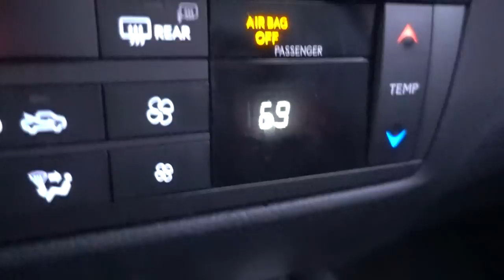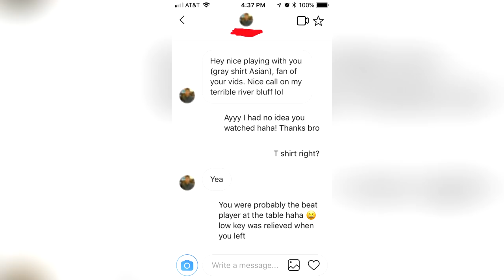Racking Up at The Bike $2/3 NLH | Poker Vlog #14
Paris, graduation, and New York rendered me unable to promptly fulfill my duties as a poker vlogger. My apologies. 'Tis my sincerest wish that any persons who witness my playing of poker in this video shall thoroughly enjoy doing so.

GEAR
▶ Main Camera: Sony RX100 M5
▶ Hole Card Camera: iPhone SE
▶ Editing Software: Sony Vegas 13